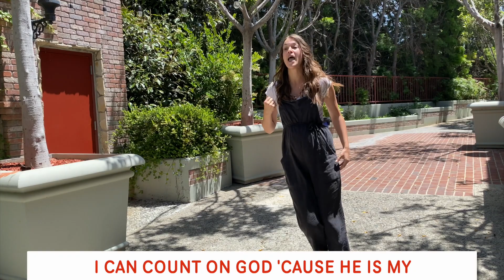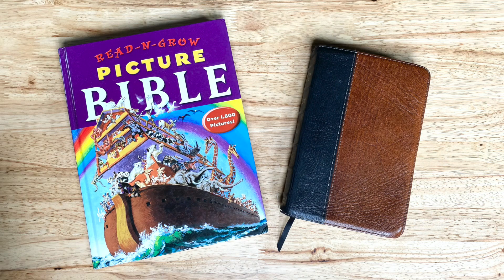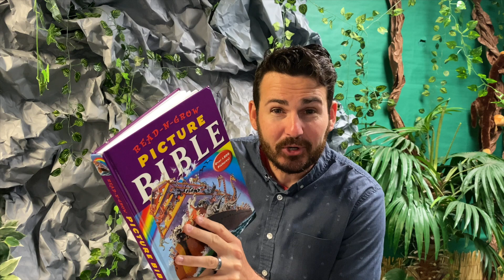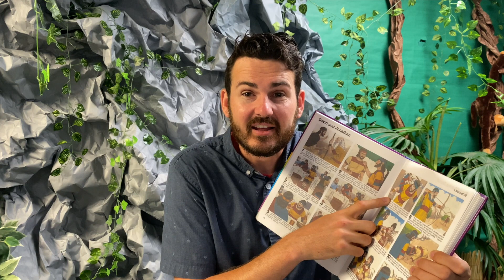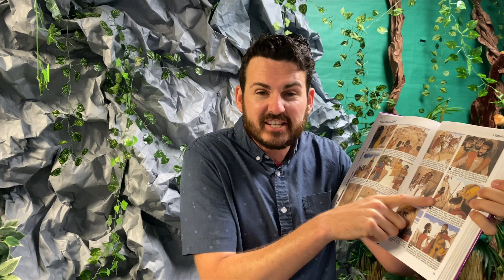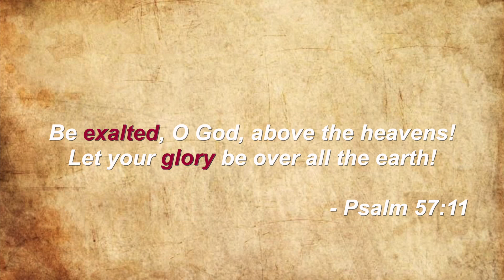Psalm 57 : Be Exalted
We interrupt our weekly schedule in the book of 1 Peter to dive into Psalms as we celebrate the 4th of July!

MB01PARVS6TX8HQ